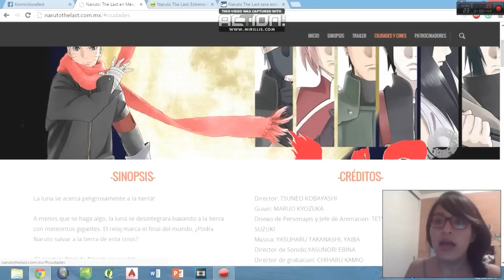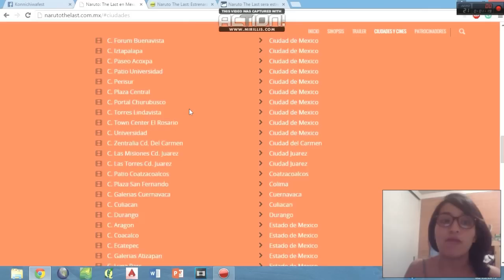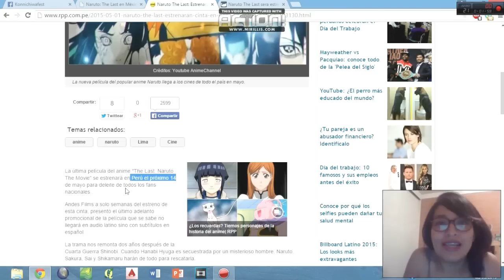THE LAST NARUTO THE MOVIE EN MÉXICO, PERÚ. BRASIL ¡POR FIN!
Hey hey chicos!
Llega The Last Naruto the movie a México, Perú y Brasil ¡POR FIN!
Muy al pendientes de mi página de facebook porque en cuanto sepa las fechas de preventa para México, lo publicaré en seguida!!

Un besooooo